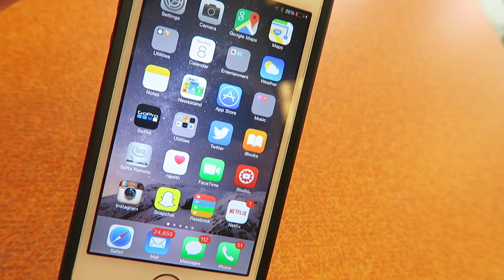TRYING TO WALK OUR CAT!!! (6-11-15) [24]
_mines_
allisonrockafellow

Once we get a decent amount of questions, we will start a Q&A and will be posting questions in here.

Intro by: TFX